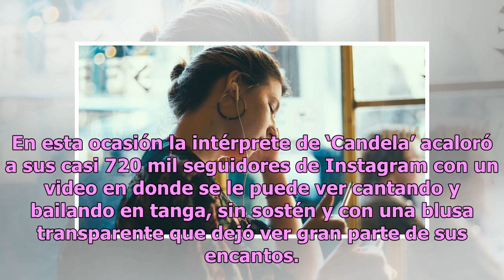Noelia paraliza Instagram bailando con lencería y transparencias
La boricua forma parte del grupo de famosas que no deja de sacarle partido a su cuerpo Noelia. Foto: Instagram Desde que salió a la luz pública que Noelia incursionará al cinegráfico, su carrera artística ha estado mucho más vinculada a su sensualidad que a su voz. En esta ocasión la intérprete de ‘...